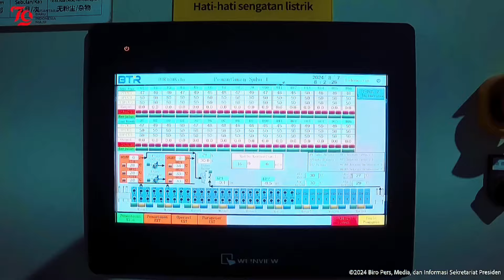PRESIDEN JOKOWI TIADA TANDINGANNYA DALAM MENUJU INDONESIA MAJU DI